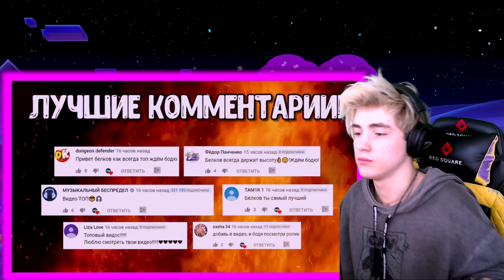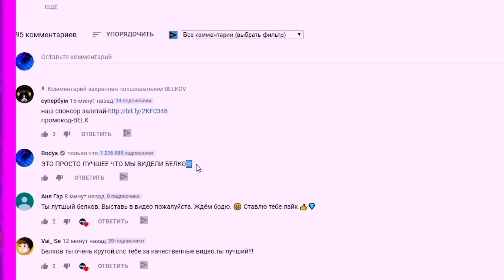УГАДАЙ ПЕСНЮ ПО ИСПОЛНИТЕЛЮ | УГАДАЙ ХИТ ЧЕЛЛЕНДЖ | ПЕСНЯ ПО ИСПОЛНИТЕЛЮ | ТОП ЖАРКИХ ПЕСЕН 2019 #8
Сегодня у нас с вами был Challenge (Челлендж) (The challenge) (Challenger) УГАДАЙ ПЕСНЮ
УГАДАЙ ПЕСНЮ ПО ИСПОЛНИТЕЛЮ
УГАДАЙ ХИТ ЧЕЛЛЕНДЖ
ПЕСНЯ ПО ИСПОЛНИТЕЛЮ
ТОП ЖАРКИХ ПЕСЕН 2019 #8